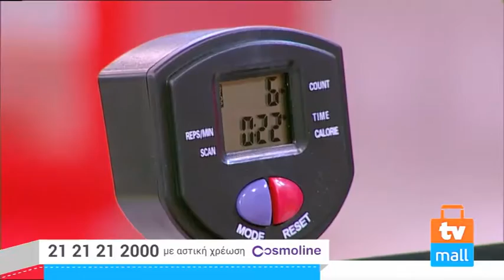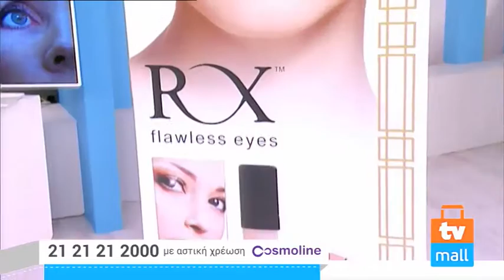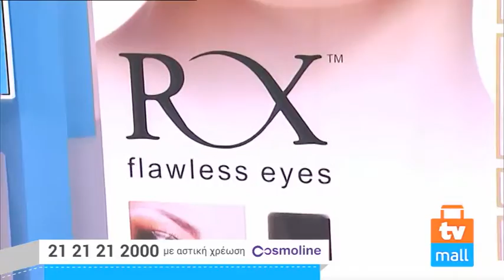TVMALL ΕΚΠΟΜΠΗ 481-24/06/2016